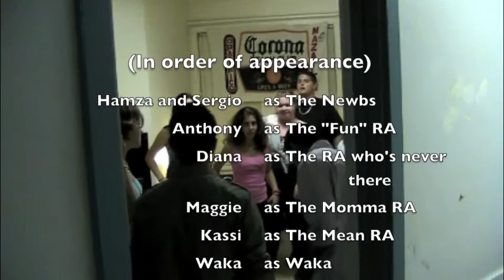First Night on Duty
Talent No Talent 2010 - Fall RA Training
University of the Pacific
Southwest Staff

**Note**  This is a parody of RA life, not a real representation of how RAs behave.